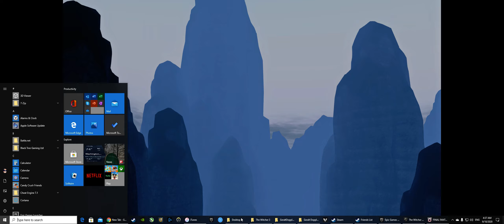FF14 PC Doma Castle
Doma Castle is level 68 dungeon 1 Tank, 2 DPS, and 1 Healer. Thanks to my partner in crime PMSJordan for tagging along as usual.